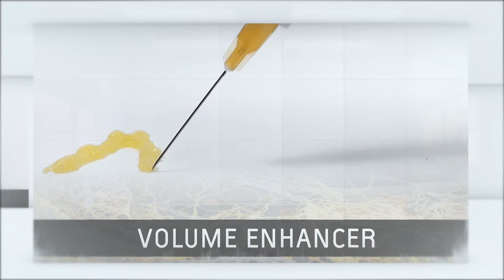Endoret Gel презентация филлера Endoret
В сентябре 2017 на Международном Конгрессе по анти-возрастной медицине в Монако Институт Биотехнологий BTI представил новую концепцию борьбы с возрастными изменениями — ENDORET GEL.
ENDORET GEL — позволяет не просто заполнять морщины, а запускает внутренние механизмы омоложения, восстанавливает то, что утрачено: объем, иммунитет кожи, метаболические процессы.
ENDORET GEL, как истинная регенеративная технология,  способствует и внешнему омоложению кожи, и восстановлению ее функций.
ENDORET GEL — БИОЭКСПАНДЕР для волюмизации и биостимуляции кожи.